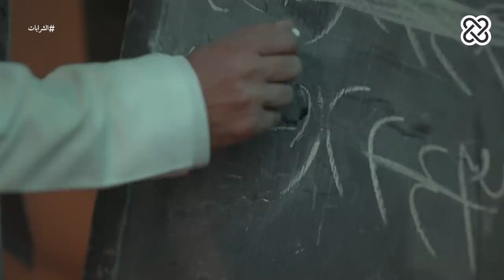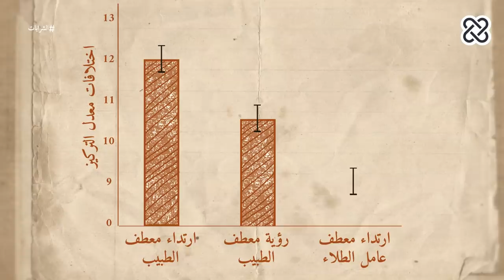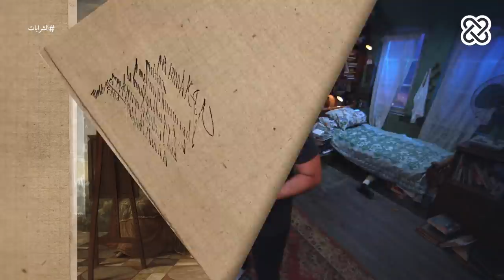الدحيح | الشرابات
الشراب الأول ولا الجزمة؟

مصادر

Images Credits:
 institute for Mummies and the Iceman (Ötzi Sock/ Clothes worn by Ötzi /
Wikimedia Commons (Hesiod/ Ancient romans fashion/ Pair of socks/ Roman Sandals/ Elizabeth I/ Elizabethan Dress Codes/ Elizabeth Montagu/ Elizabeth Vesey/ Ted Bundy/ Justin Trudeau)
British Museum (ancient sock found in Egypt/ The Stocking Frame)
Victoria and Albert Museum (Pair of stockings or boot hose. Knitted wool. England, 1640s.
The New England Journal of Medicine (immersion foot syndrome
Mitchell Library, State Library of New South Wales (Women knitting for soldiers)
Mark Blinch / The Canadian Press ( Trudeau’s Socks with Eid Theme)